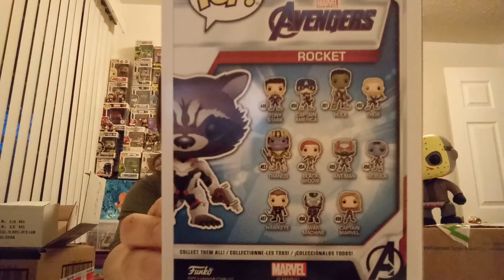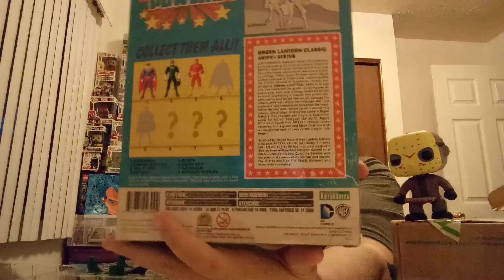Giveaway Unboxing from Venom fang and Funko_Pop_Love1015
One has a AWESOME YouTube channel and the other does AWESOME Giveaways on Instagram.

@Funko_Pop_Love015  her Instagram

Check them both out...

BricksBear_Carrie